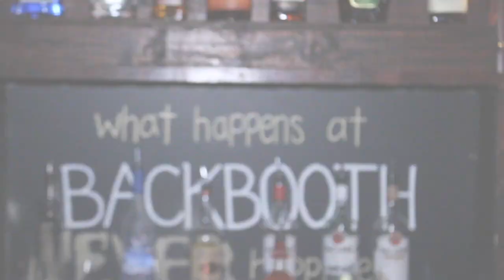ORLANDO TALK SHOW "4 THE CULTURE" THROWS SHOW CASE TO FEED HOMELESS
Orlando's number one talk show 4 The Culture puts together a showcase, has a good time and raised money to feed the homeless at the same!!!